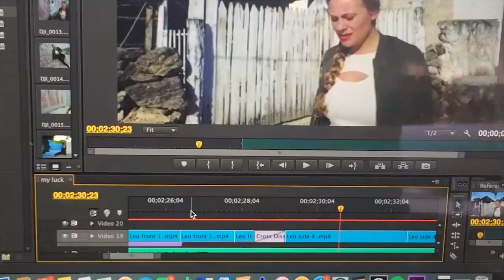Making a Music Video in Mexico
A behind the scenes look at the filming we did for Leo's music video - 'My Luck'.